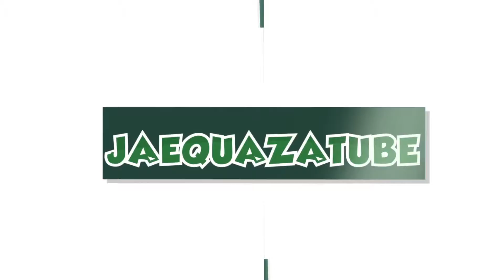KIRBY AND THE FORGOTTEN LAND Episode 18: THE BEGINNING OF THE END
This was one of my favorite episodes not counting the beginning. I also like how you can pounce on Dedede and he cares for his minions :)
Leongar and Fecto are pretty cool inclusions too, and it was only a matter of time until the game became dark. This is normal for a Kirby game. It starts off cheery and easy only to become difficult and spawning literal satan to fight a pink alien. Hope you all enjoyed!